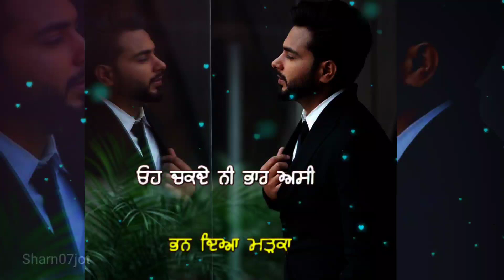churi khan bhaini whatsapp status | sharn07jot SharnDeep | new Punjabi song status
churi khan bhaini

|| whatsapp status ||
|| Sharn Deep ||
| sharn deep |
/ sharan deep
sharn07jot

romantic song
sad song
khan bhaini songs status
khan bhaini new song status
khan bhaini songs 2021